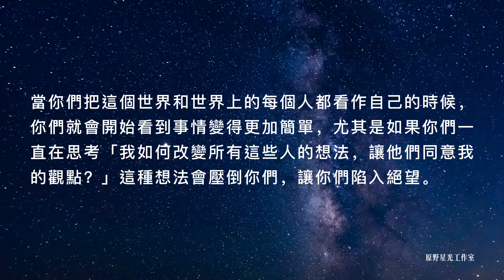如何改變其他人的想法？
我們非常高興繼續讚美人類所取得的進展，我們也讚美你們繼續為了成為一個統一、和諧的整體所做的工作。
你們已經是一個集體，但是你們不像我們那樣作為一個整體而運作。我們知道我們是一個集體，這一點不會受到我們這個集體中的任何一個成員的質疑，因此，我們作為一個單一的、完整的整體來運作要容易得多。
無論你們是否意識到，這都是人類努力追求的目標。

不管你們知道與否，你們都正朝著統一意識的方向前進，這種統一意識通過集體意志來運作，以支持集體中的每個人，而不是支持私利。這是一項艱巨的任務，尤其是當你們考慮到人類長期以來在地球上的運作方式。
這種意圖帶來了很多挑戰，因為你們面對的是那些為自己考慮遠勝於為他人考慮的人。很難用你們的言語去說服別人，讓他們關心他們所屬的集體，但是當你們從內心散發出那種合一的光芒時，就很容易做到這一點。